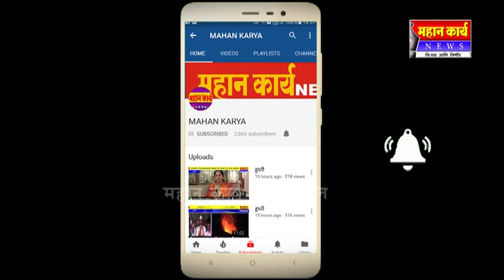हदनाळ बसस्थानक परिसरातील अतिक्रमणे हटवली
हदनाळ बसस्थानक परिसरातील अतिक्रमणे हटवली : बस सेवा बंद पडल्याने ग्रामपंचायतीच्या पुढाकाराने निर्णय